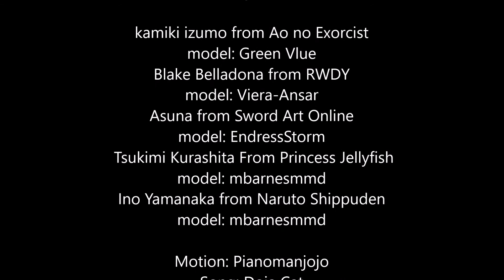MMD Say So {Tsukimi, Ino, Blake, Asuna, Izumo}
kamiki izumo from Ao no Exorcist
Blake Belladona from RWDY
Asuna from Sword Art Online
Tsukimi Kurashita From Princess Jellyfish
Ino Yamanaka from Naruto Shippuden

Never ask me for things that I did not make. I will delete the comment.